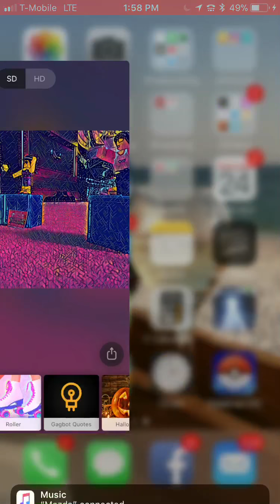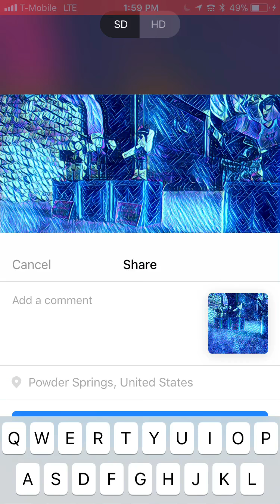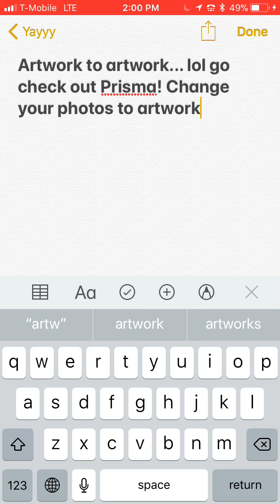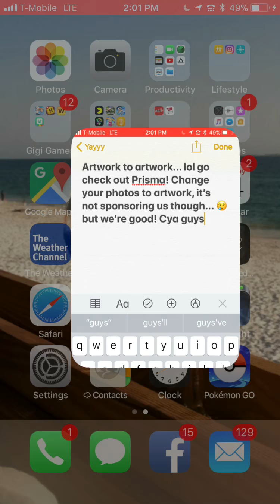Artwork to artwork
Lol go check out, Prisma! Great app. :D